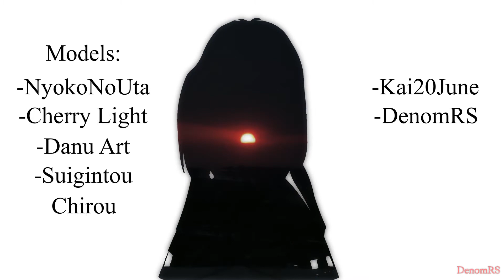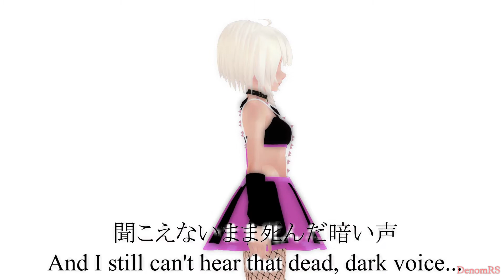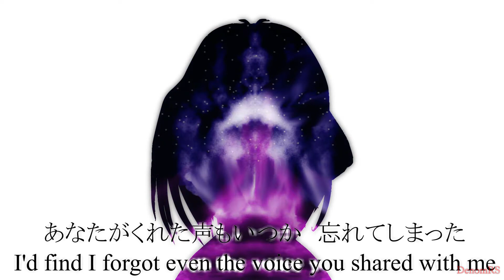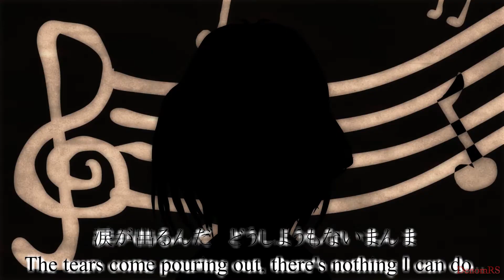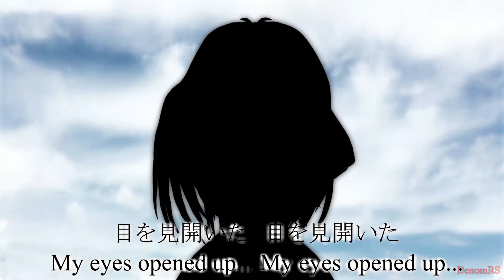Utau cover compilation- Dramatic mix 1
All my utau covers so far with a dramatic tone. Funny enough, they make a story placed in this order. Some shots were remade to fit the continuity

LAMPREY HOLE
Song Title: ヤツメ穴
Original Video: sm20342896

曲名：ヤツメ穴
動画ID：sm20342896

-UST by Echoblossom123

-Models by NyokoNoUta, Cherry Light, Danu Art, Suigintou16,  Kai20June, DenomRS

A SARDINE GROWS FROM THE SOIL

Video and mix by me

CHASE
-Original song: Chase by Batta
-UST: Liure and MasterMindRitsu
-Edit, tunning and mix: DenomRS (I removed completely the original edit the ust had).

-Animation by DenomRS
-Effects: Teawap, Action essentials and DenomRS
-Backgrounds: Rob Luo, ChermandirKur and DenomRS
-JJBA belongs to Araki and David Production